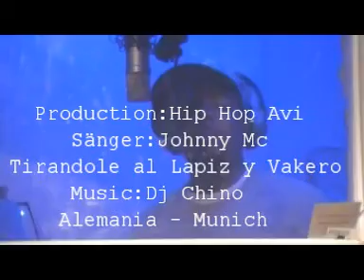Johnny Mc - Tirandole al Lapiz y Vakero Original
Johnny Mc - Tirandole al Lapiz Y Vakero
Production : Hip Hpo Avi
Esclusivo Radiosaborlatinos.com